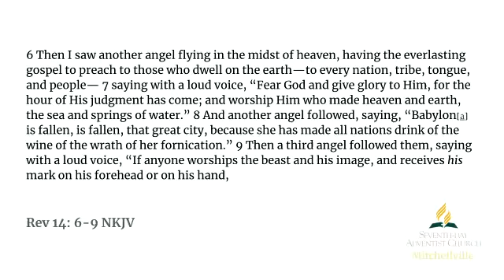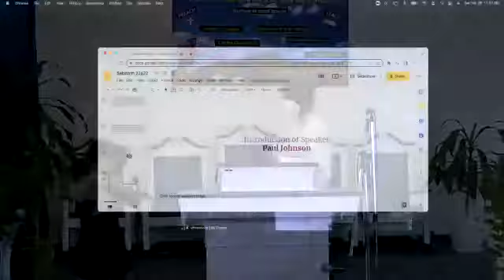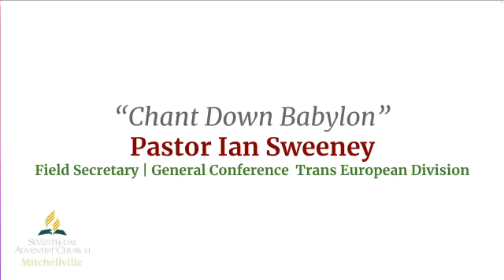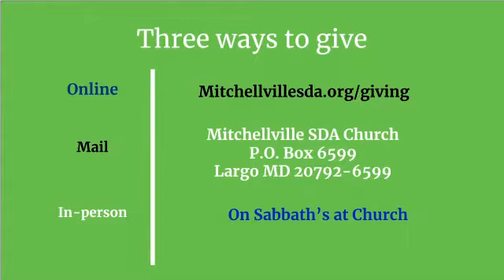Chant Down Babylon by Pastor Ian Sweeney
Pastor Ian is the Field Secretary for the General Conference Trans-European Division